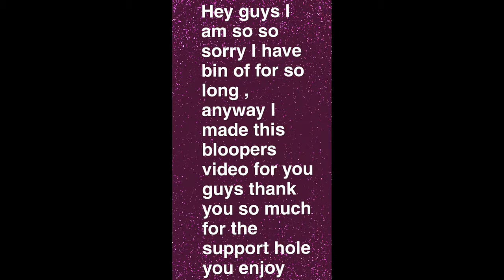My funniest blooper video (SO FUNNY)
Hey guys im so so sorry i have bin of for such a long time i made this blooper video for you guys hope you like it and make sure you subscribe and like the video xxxxxx